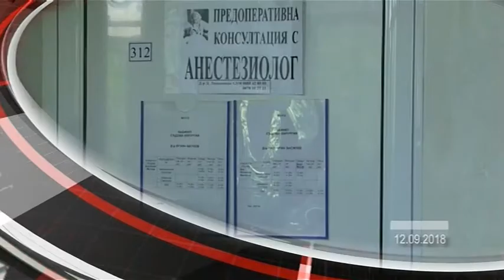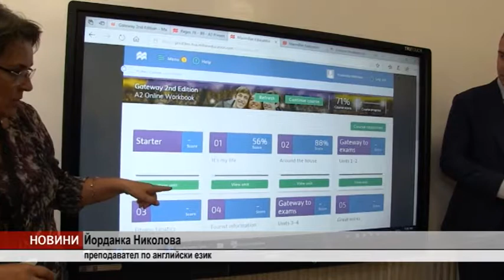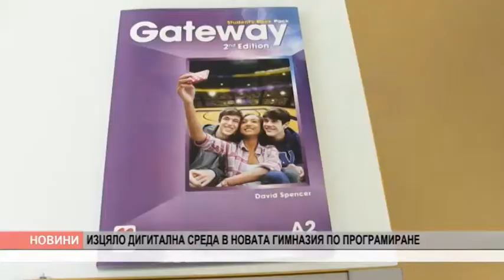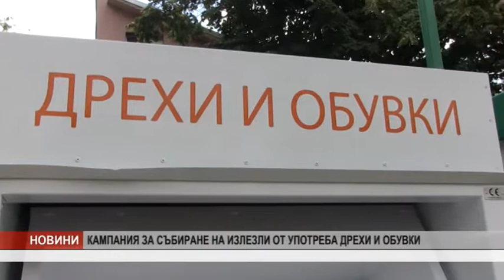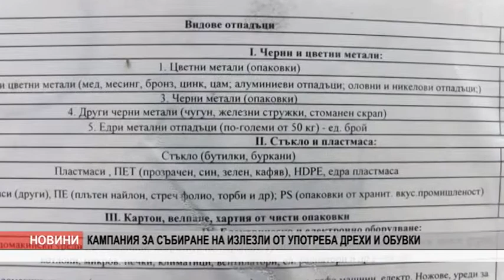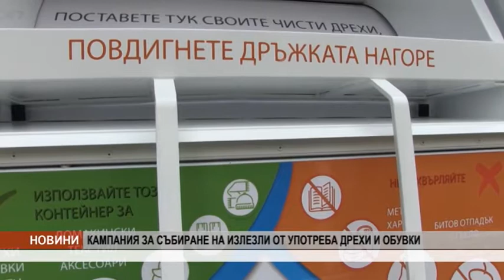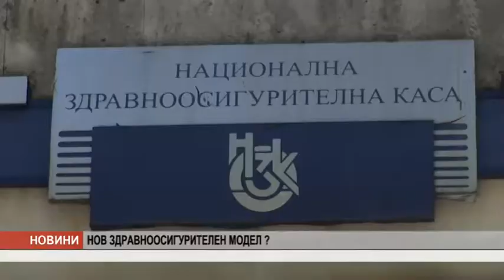VE4ERNI 12 09 18